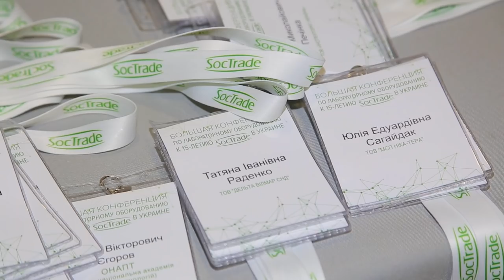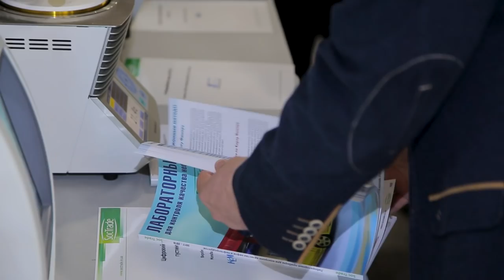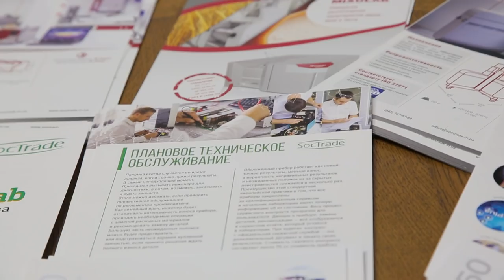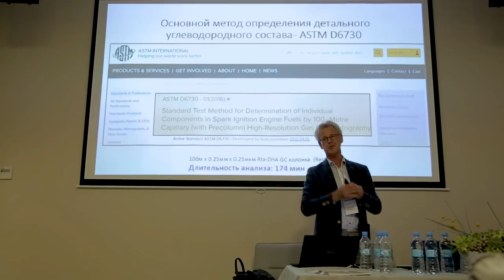Конференция 15 лет SocTrade